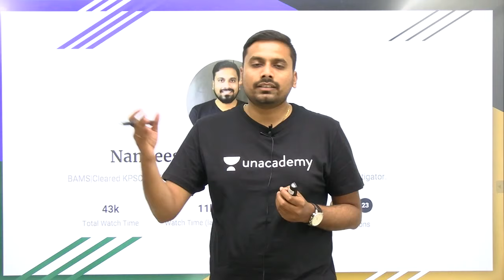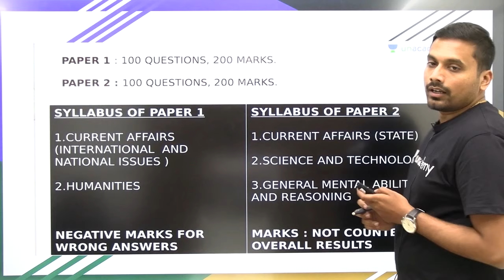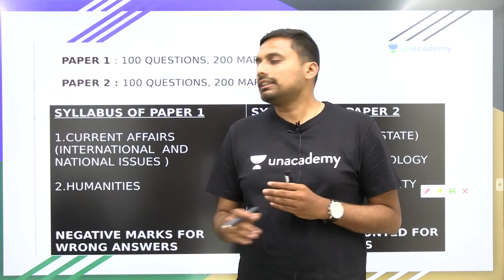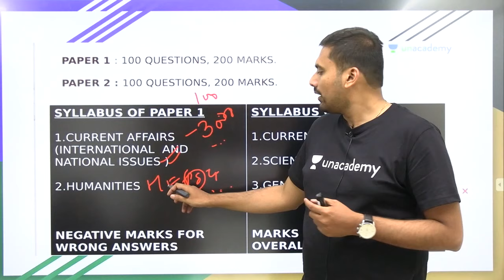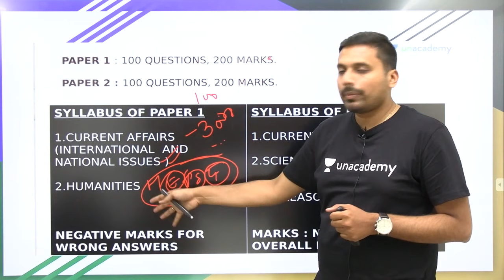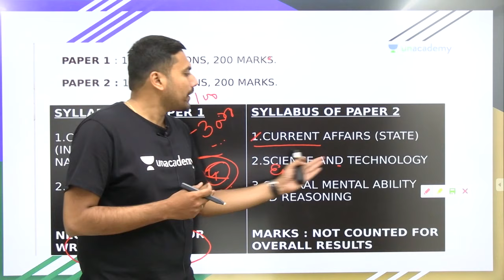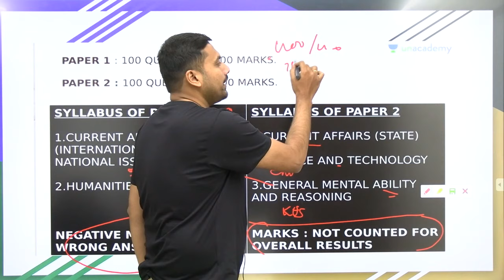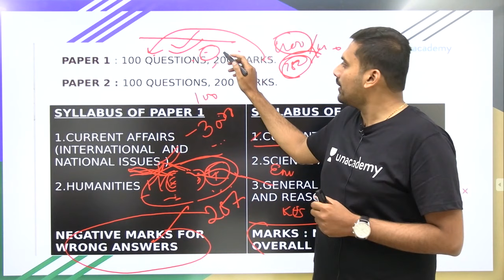KAS/KPSC Final Results 2019 | Top Rank | KAS Prelims Strategy | Asst Comm.(CT) | Dr. Nandeeshkumar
KAS 2019 Topper Dr. Nandeeshkumar, Assistant Commissioner(CT),  Shares his journey towards success. He discusses Prelims Strategy useful for Aspirants preparing for KAS Exams.

Unacademy Plus Subscription Benefits:
1. Learn from your favorite teacher
2. Dedicated DOUBT sessions
3. One Subscription, Unlimited Access
4. Real-time interaction with Teachers
5. You can ask doubts in the live class
6. Download the videos & watch offline